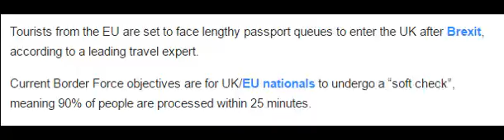Passport queue times for EU tourists entering the UK 'will nearly double' after Brexit